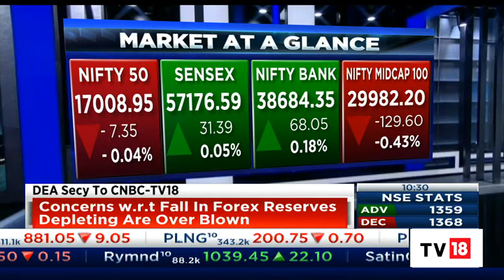Ajay Seth Says, 'Concerns On Forex Reserve Depleting Are Over Blown' | Bazaar Corporate Radar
Ajay Seth, DEA secretary said that the concerns on forex reserved depleting are overblown while speaking to CNBC-TV18. Listen in.

n18oc_business